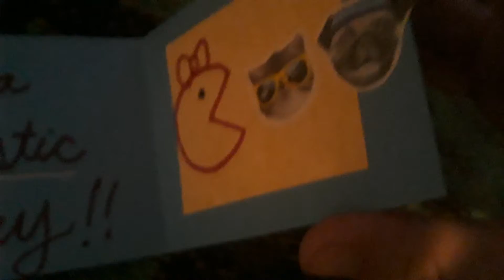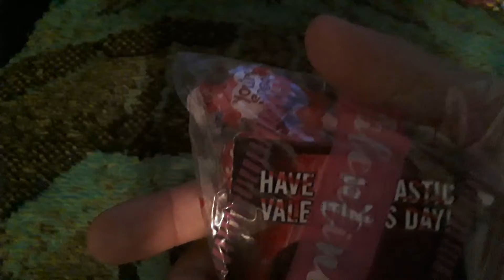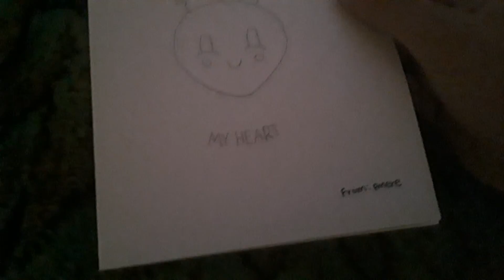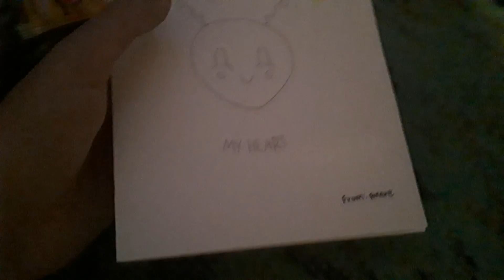Candies and cards that I have for valentine's day 2020